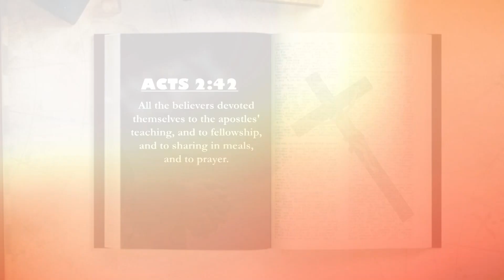Collen Maluleke - Koinonia Interview with Rorisang Thandekiso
Collen Maluleke offers an interview where he chats about his song Koinonia.
This is a quick look into the making of the song.